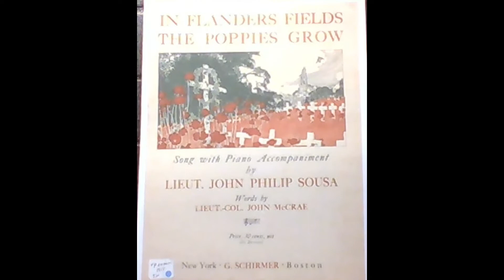Historical Songs with Arthur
Arthur from the Fletcher Branch Library, accompanied by Ruthy, shares "In Flanders Field" for Armistice Day.